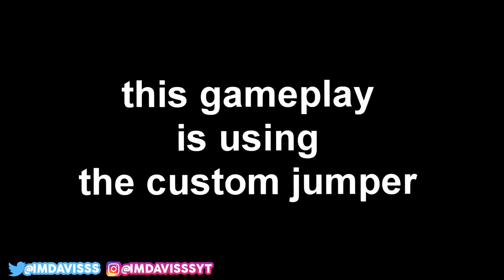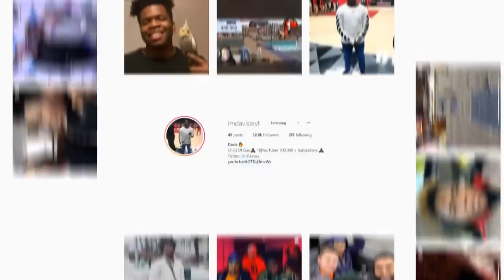THE #1 CUSTOM JUMPSHOT IN NBA 2K20.. FIX YOUR JUMPSHOT in 30 seconds nba 2k20 best jumper